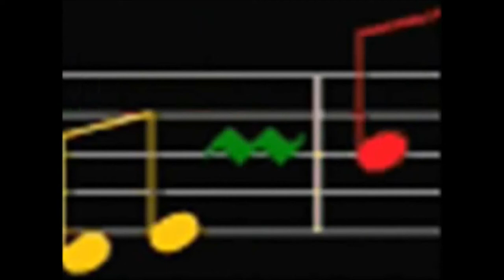Disciplina Kicme - Da li ti znas neki drugi ritam - 1991